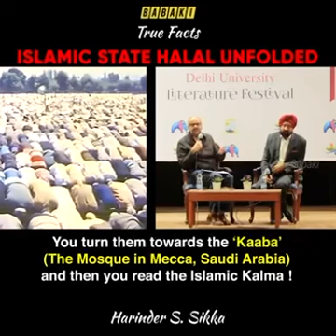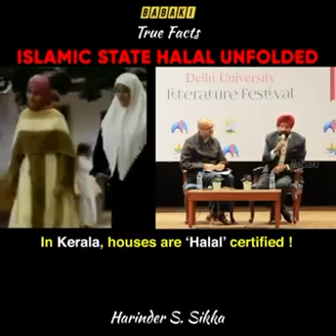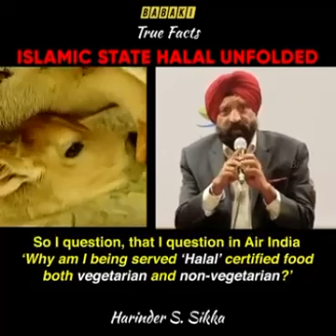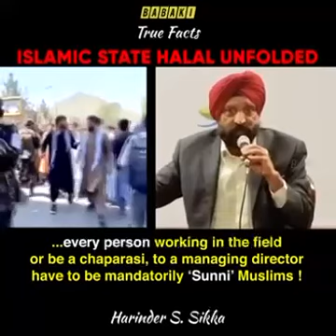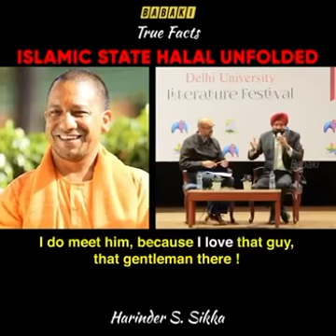HALAL Economy.... see and make your own opinion.